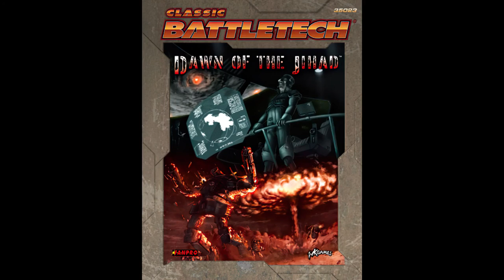BattleTech In Depth - Battle Armor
This time we're diving into Battle Armor in general, what it is, where it came from, and what it can do.

Thanks to Sarna.net for being the best BattleTech wiki there is.

None of the images are mine. Most of them have the artist on the image itself, however many of these have been floating around on my computer for ages and aside from the obvious scans from books, no idea where I originally got them.